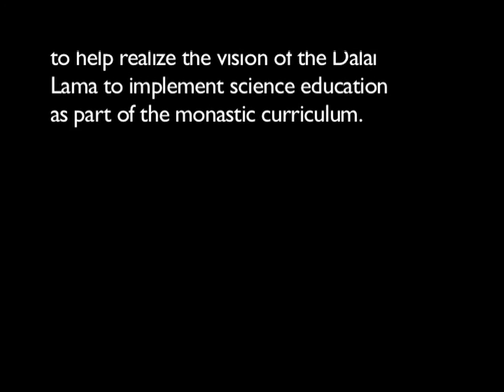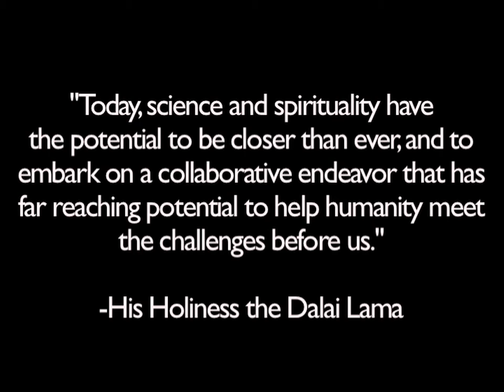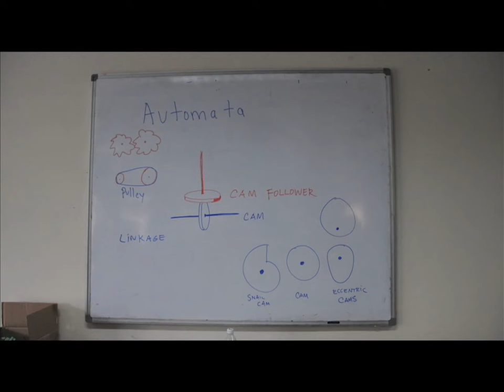Exploratorium for Monks (Part 1).mov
Exploratorium for Monks (2010)
Edited by Whitaker Martin

In 2000, His Holinesses the Dalai Lama launched an initiative to implement science education as part of the monastic curriculum. For the last decade, Tibetan Buddhist monks and nuns, exiled in India, have become growingly engaged in western science. This documentary, filmed on location in India, shares the experiences of six Exploratorium educators and a unique group of 30 Tibetan Buddhist monks. This pioneering group of Buddhist scholars are now training to share science with their fellow monastics. As science leaders they will help implement new learning opportunities that support the growing dialogue between Tibetan Buddhism and science. The inquiry rich activities from the Exploratorium provide valuable teaching tools for engaging the monastics in science. The deep curiosity and joyful approach to inquiry of the monks is a rich context for exploring the intersection of Buddhism and science

This film was recorded during meetings of the Sager Science Leadership Institute that took place between January 2009 and May 2010.